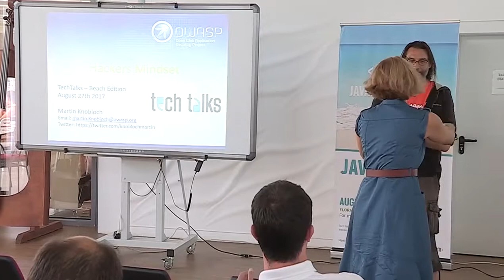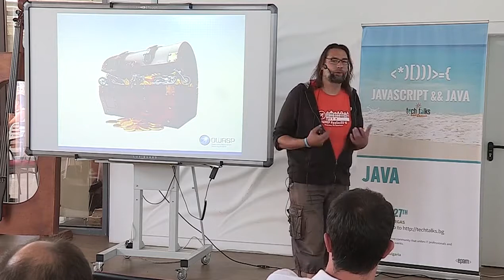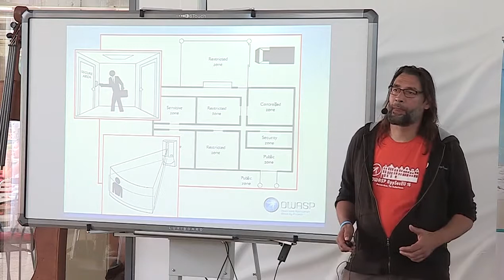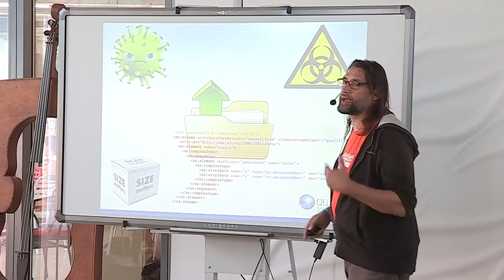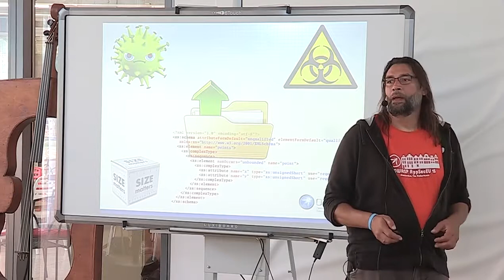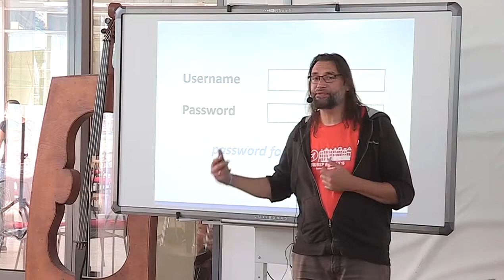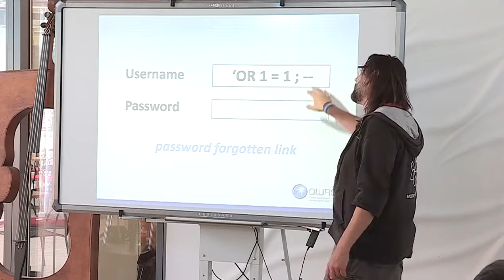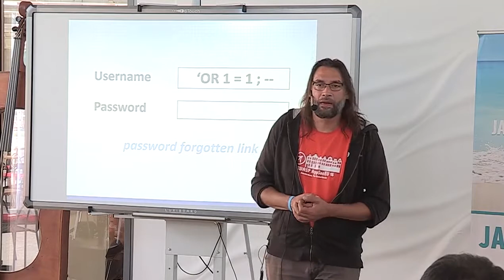Tech Talks Beach - Hacker Mindset, Martin Knobloch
Martin Knobloch's presentation for Tech Talks Beach